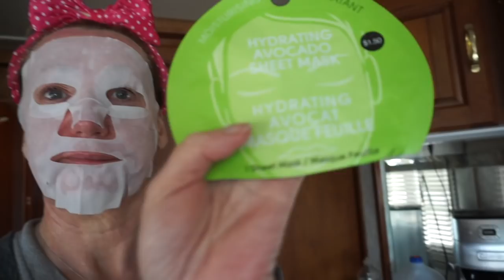Vlog 13 | Beach | Canada | Random Chit Chat | Mature Beauty | Sixty Plus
Vlog 13 Last days at the beach and planning a trip to Canada.  Time Stamps below!  Enjoying random face masks that Random Life Productions left behind.  Visit Gail's channel and tell her I said hello
Time Stamp :
Beach Walk - 2.43
Inside Chit Chat  8:22
Finish casual look  11:00
Canada Chatter  Trip 12;22
Leaving the beach 17:35
4 pairs of shoes 18:36